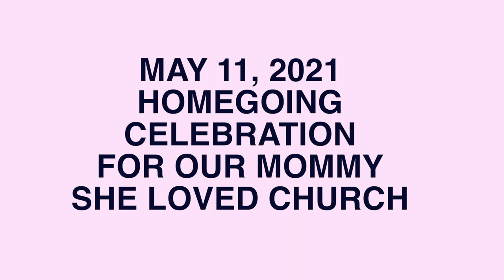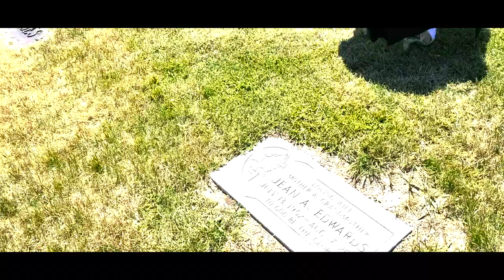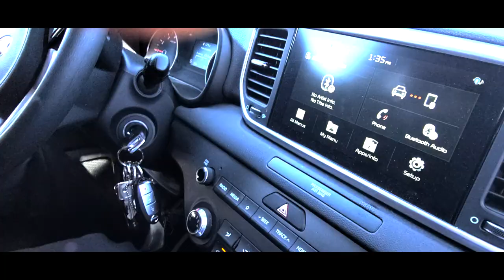DEAR MOMMA, FOREVER MY FAVORITE FANCY BEAUTY R.I.H.P.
Hi fancy beauties & beaus!  I want to inform you guys that all the previous videos were filmed along time before my mommy was released from this earth and received into heaven!  She was and will always be my everything, we may have not had a super bond but that was because I crushed her dreams for me at a young age.  We mended our fences and expressed how much we loved each other!  She will always have my heart and I will always do my best to make her proud!  I love you forever from earth to heaven and back infinity!

MORE VIDEOS FOR YOUR VIEWING PLEASURE